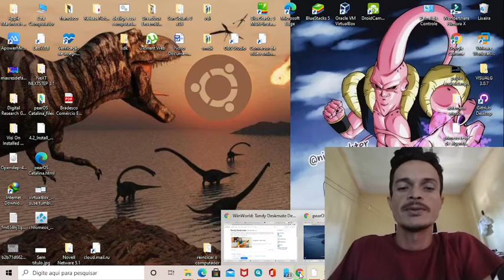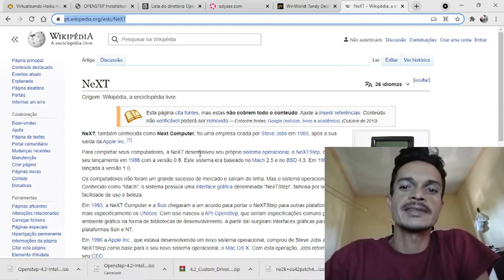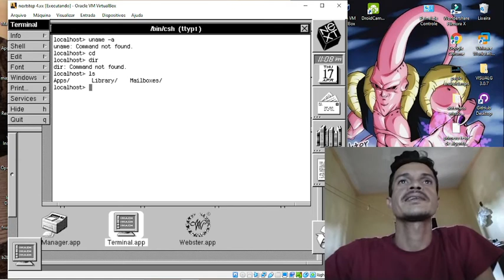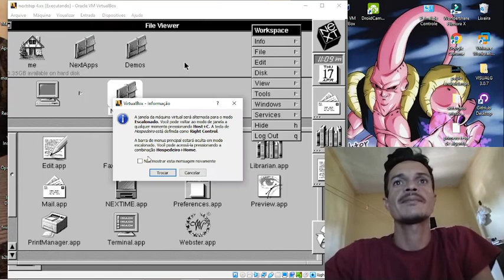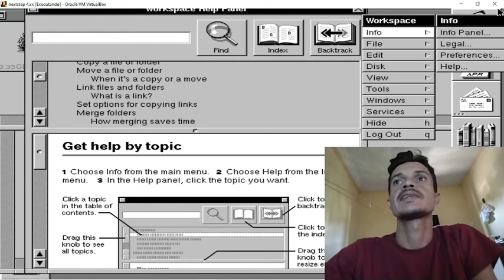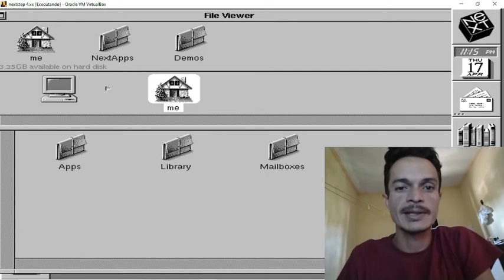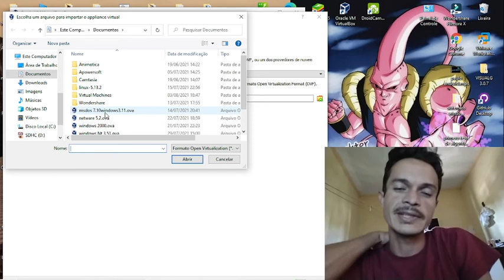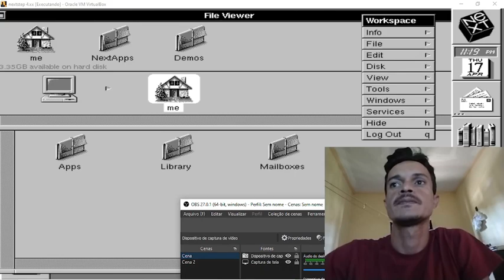NEXTSTEP4.2 SISTEMA CRIADO POR STIVE JOBS NEXT COMPUTER REVOLUCÇAO INTERFACES GRAFICAS OPENSTEP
NeXT, também conhecida como Next Computer, foi uma empresa criada por Steve Jobs em 1985, após a sua saída da Apple Inc..[1]

Para completar seus computadores, a NeXT desenvolveu seu próprio sistema operacional, o NeXTStep, que teve seu lançamento em 1988 com a versão 0.8. Este sistema era baseado no Mach 2.5 e no BSD 4.3. Em 1989 foi lançada a versão 1.0.

Os computadores não foram um grande sucesso de mercado e saíram de linha. Mas o sistema operacional não. Conhecido como "Mach", o sistema possuía uma interface gráfica denominada "NexTStep", famosa por sua facilidade de uso e beleza.

Em 1993, a NeXT Computer e a Sun chegaram a um acordo para portar o NeXTStep para outras plataformas, mais especificamente os UNIces. Com isso nasceu a API OpenStep, que seriam especificações comuns para um ambiente gráfico na forma de bibliotecas de desenvolvimento. A partir daí surgiram interfaces gráficas para plataformas Sun e NT.

Em 1996 a Apple Inc., que estava desenvolvendo um novo sistema operacional, comprou de Steve Jobs a NeXT Computer para poder utilizar o NeXTStep como base para o seu novo sistema operacional, o Mac OS X. Com esta operação, Jobs retornou para a Apple, tornando-se novamente o seu CEO.

No NeXTStep nasceram muitas aplicações modernas, como o Mathematica e o FreeHand. Também foi em um Next que Berners-Lee criou a World Wide Web e o primeiro browser.
Deus abencoe a todos;
Me sigam no odysee uma Plataforma de
meu link da coinex uma ótima carteira de cryptomoedas vc pode comprar e vender e depositar sua modas digitais entre e faça seu cadastro

Quer fazer uma faculdade? aqui estar sua grande oportunidade:@  Uniasselvi uma ótima instituição, com minha indicação vc ganha 10 % de desconto estudar é crescer e evoluí entre em contato  que estarei fazendo sua indicação  não perca essa chance faculdade nota máxima estou estudando e estou gostando muito polo em várias capitais e região.